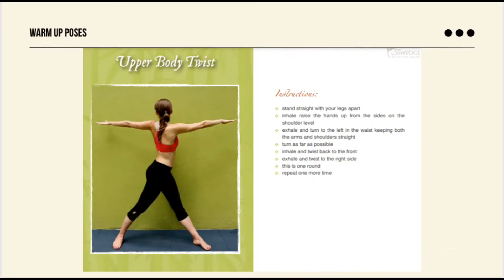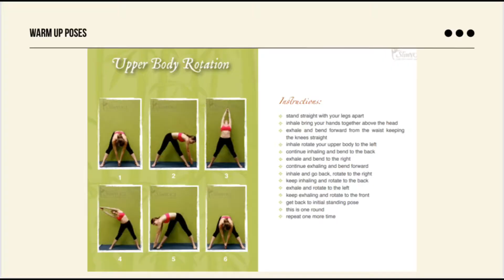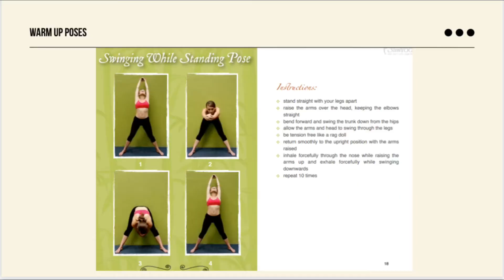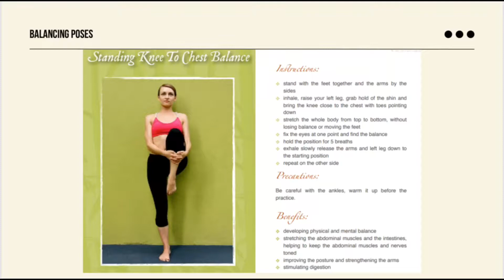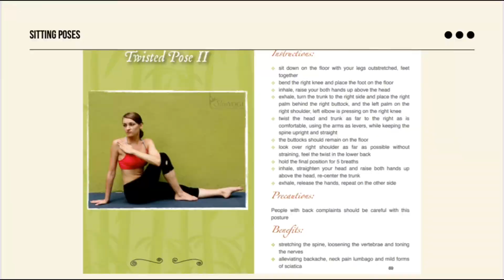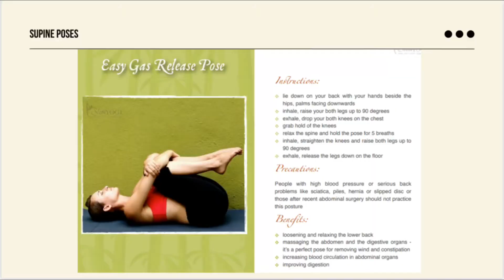PE 104 SEMI-FINAL EXAM_JUNTILLA